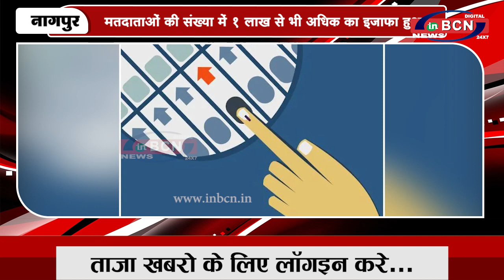मतदाताओं की संख्या में 1 लाख से भी अधिक का इजाफा हुआ | INBCN NEWS